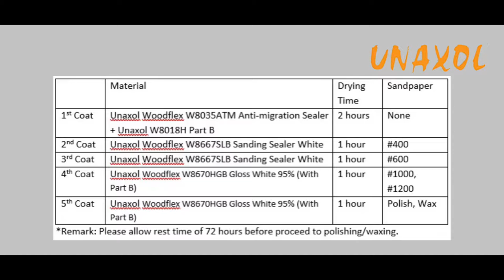Polished High Gloss White (Babool Wood)